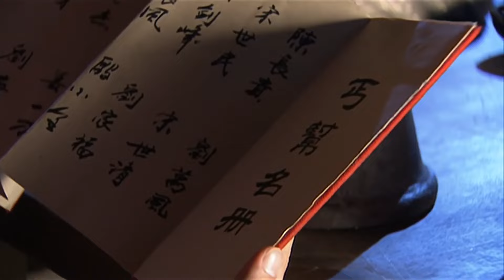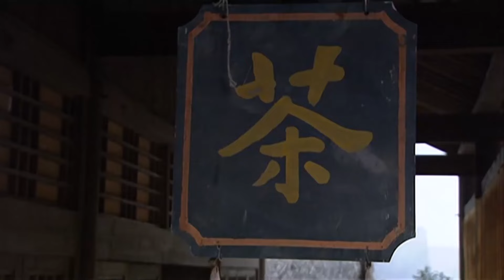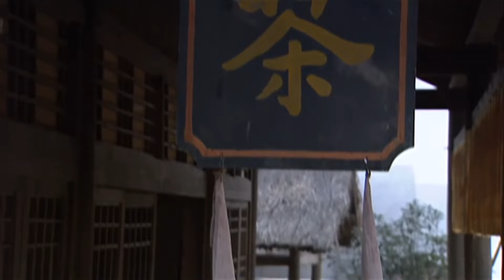2024最新功夫大劇【大奉風雲志 EP30】小夥慘遭滅門蒙冤入獄，被青梅竹馬救出後練成絕世武功，尋找真相！ | Dafeng Fengyunzhi | 王鶴棣 田曦薇 （武俠/復仇）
剧名（Drama Name）：【大奉风云志 Dafeng Fengyunzhi】